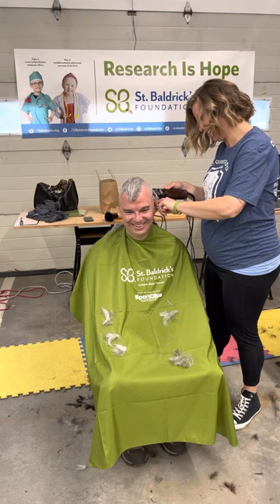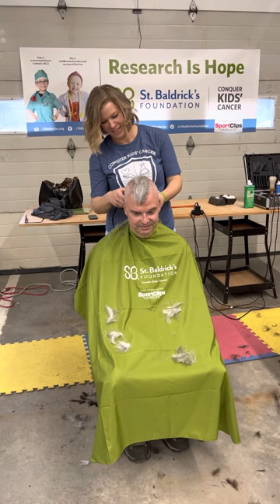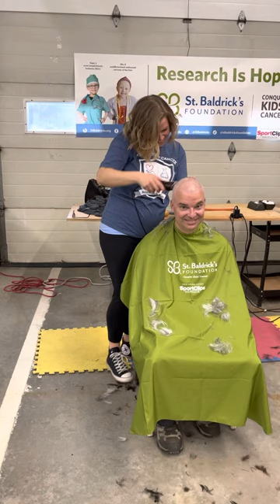2023 St. Baldricks shave